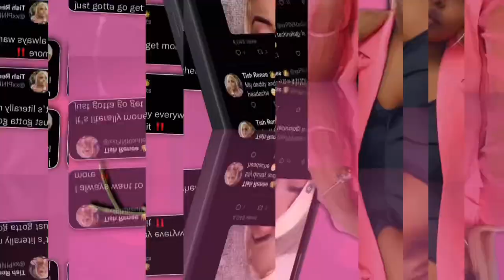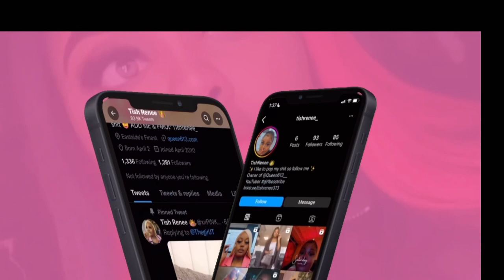BEFORE and AFTER PICTURES REVEALED| Sitting down after BBL| Fluff fairy talk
Sitting down after a BBL surgery can be a challenge.￼ Don’t stress yourself out ease your way into sitting down and do what works best for you. Follow your doctors advice on appropriate time frames to sit down. ￼ I hope you enjoy this video and share a laugh or two with me.

As promised LINKS are below | All AMAZON LINKS are listed on Blogs SITE: